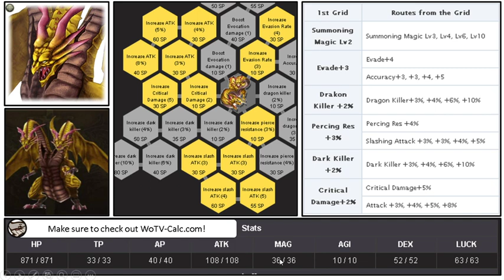July Sneak Peak! Finally VINERA &... Unexpected Unit?! WoTV FFBE!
Curious what's coming for the month of JULY? Come check out this video and learn about all the new expected content! We got UNITS, we got an ESPER, we got CARDS! WE GOT'EM ALL!

▌Resources ▐
●WoTV-Calc.com